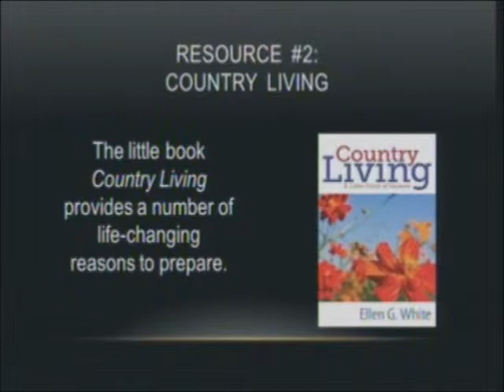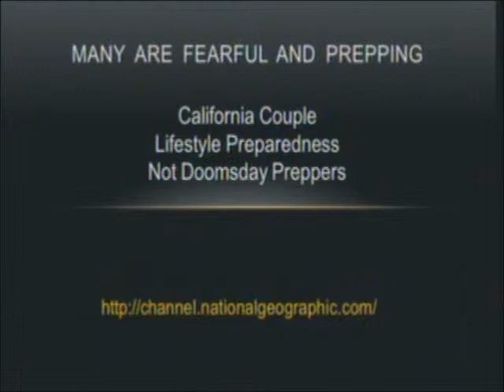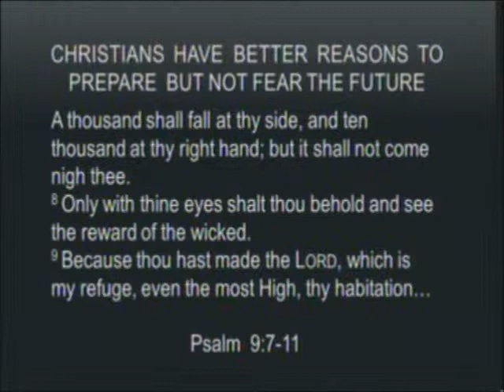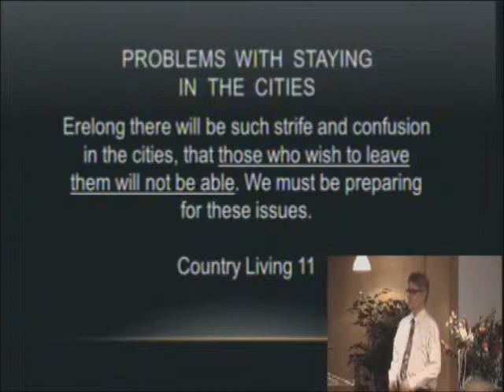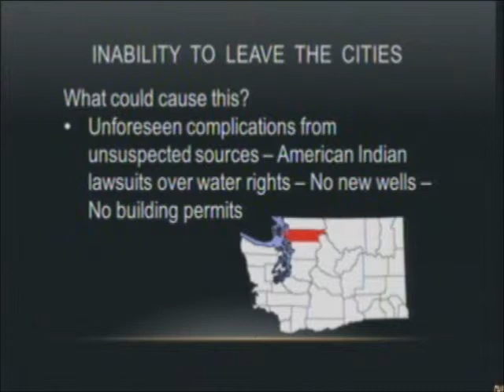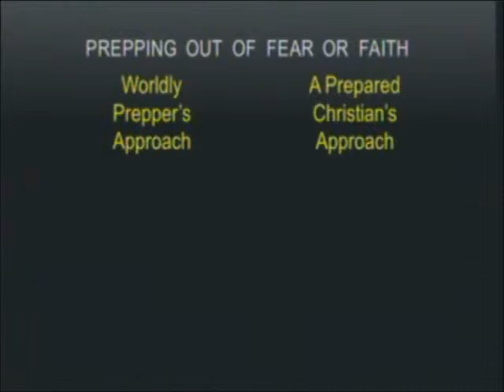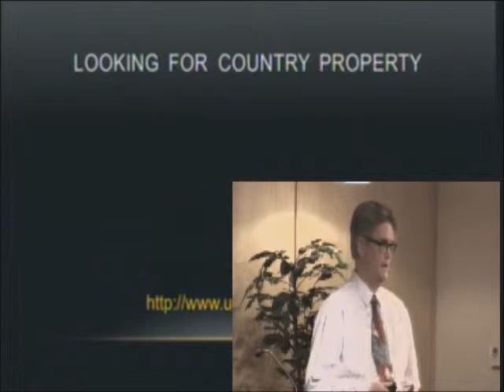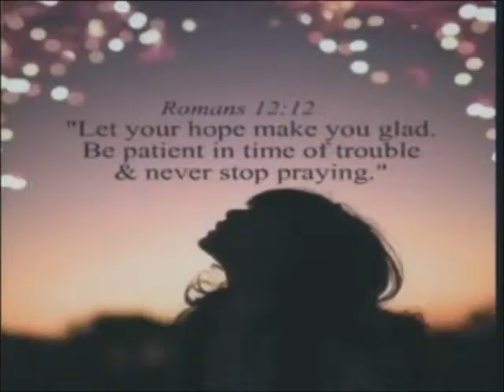Urban Dangers and the end of life as we know it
Donn Leiske speaking on prepairing for the time of trouble at Phoenix Central Seventh Day Adventist Church